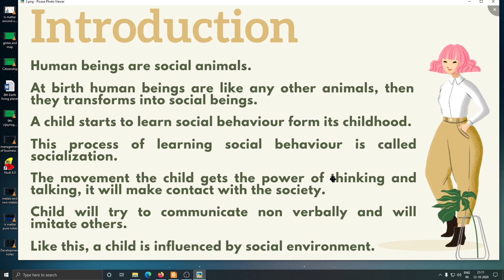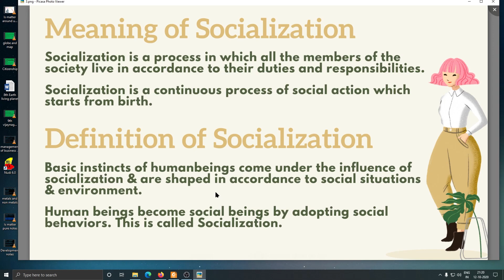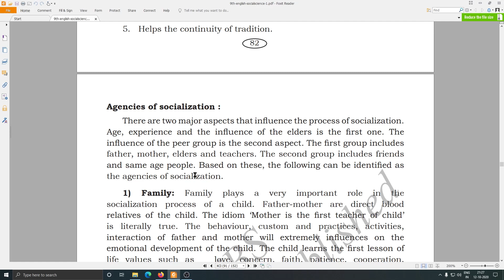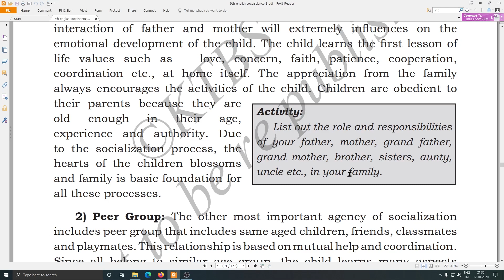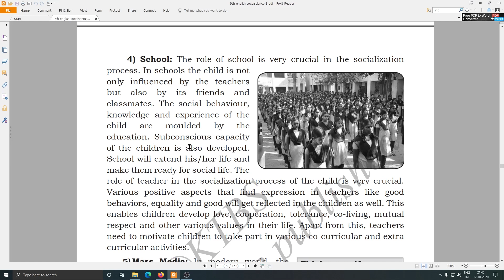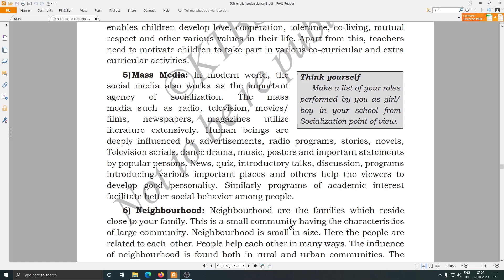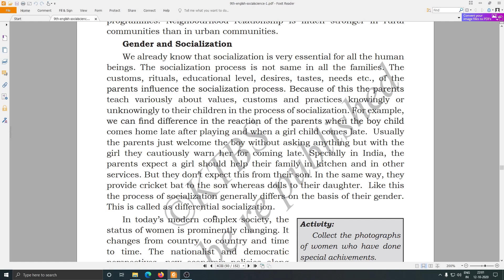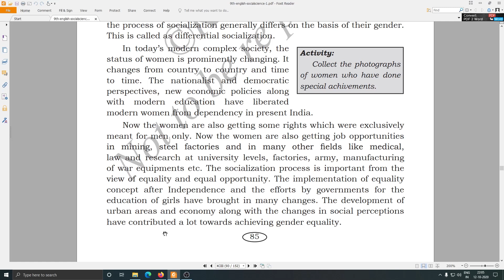Socialization | Class 9 Social Socialization | Kannada Medium | English Medium